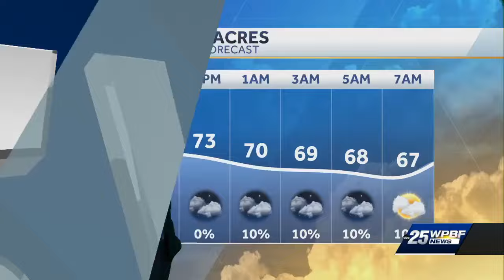Peggy Adams steps up after more than 170 dogs were seized from north Florida property